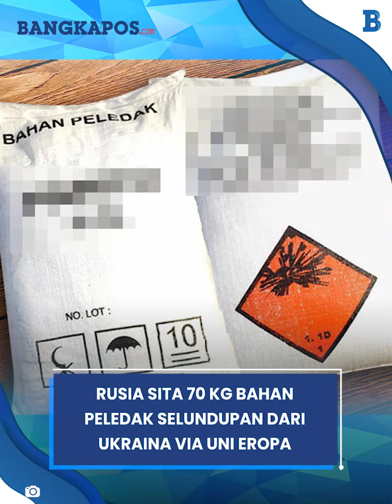Rusia Sita 70 Kg Bahan Peledak Selundupan dari Ukraina via Uni Eropa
BANGKAPOS.COM - Rusia Sita 70 Kg Bahan Peledak Selundupan dari Ukraina via Uni Eropa

Dinas keamanan FSB Rusia pada Selasa (2/4/2024) menyita 70 kilogram bahan peledak yang diselundupkan dari Ukraina melalui Uni Eropa.